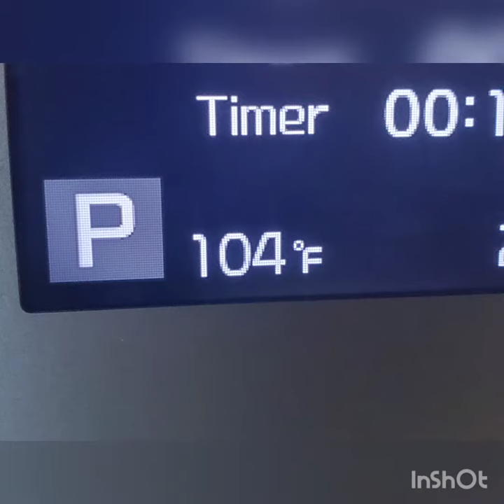WAXIE OKLAHOMA CITY — Oakdale School in Edmond, OK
Getting ready for BackToSchool 📚 is a lot of work for school custodial teams, so we're giving them a hand! The WAXIE Oklahoma City branch recently adopted Oakdale School in Edmond, OK which serves 700 students in a more rural school district northeast of Oklahoma City.

WAXIE General Manager Tiffany McLaughlin, Account Consultants Chris Peters and Ted Barba, our summer intern Cody Cox, along with David Pruett from Nilfisk, worked with on-site custodial supervisor Zac Draper. The team cleaned, scrubbed and recoated, and refinished the cafeteria and several tiled hallways. They also swept the entryways to clear away summer debris and brought lunch for the custodial crew.

Our 'Adopt-a-School' initiative, where we choose schools in our communities and help them take care of some of their big cleaning projects, is a project we share with our parent company Envoy Solutions.

🎥 Chris Peters (WAXIE Account Consultant)

Envoy Solutions is a specialized distributor and solution provider serving the US market through a family of the nation’s best regional distributors. We specialize in jan-san, foodservice, packaging, and marketing execution. We’re way more than a catalog or website—we’re people who listen, roll up our sleeves, and do the heavy lifting. We offer a broad catalog of top brands and products, along with deep expertise and advice, to help our client-partners succeed. We are driven to make facilities cleaner and more sustainable, people safer, and operations more productive, every day.